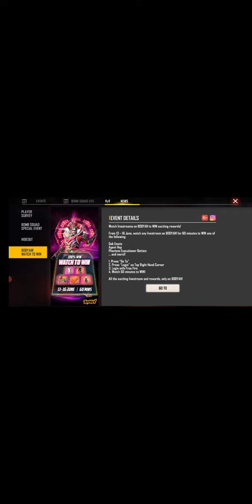AFTER A LONG TIME